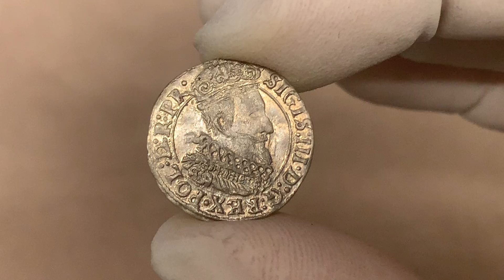Zygmunt III Waza, Grosz Gdańsk 1626 - piękny